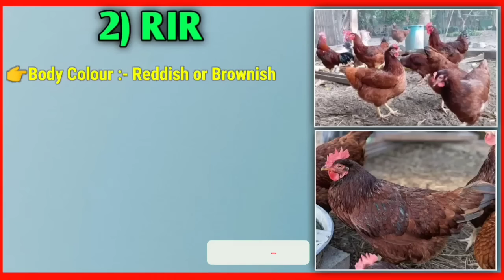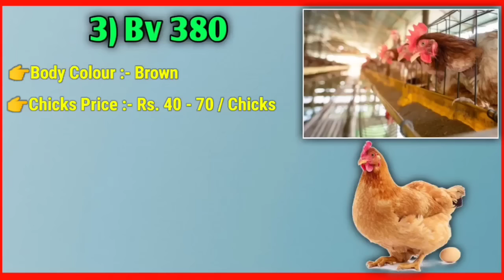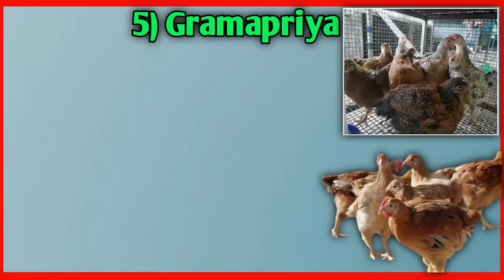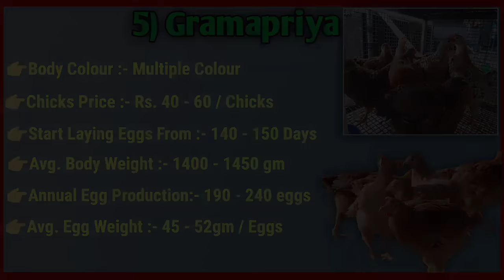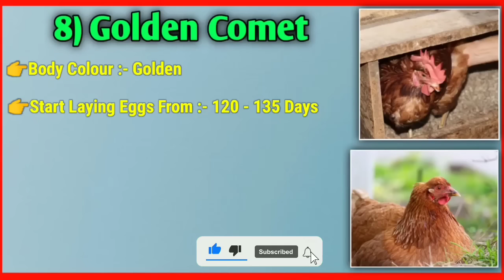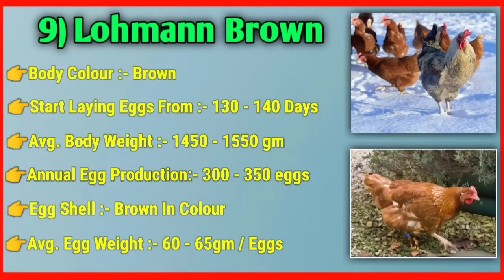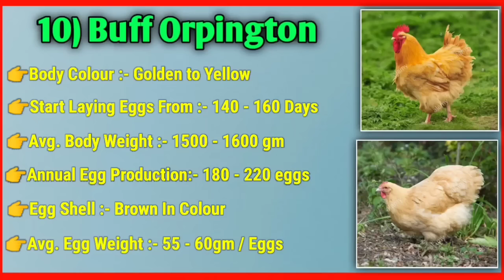10 Most Egg Laying Chicken Breeds👌|| 10 सबसे ज्यादा अंडा देने वाली मुर्गी की नस्लें || Layer poultry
10 सबसे ज्यादा अंडा देने वाली मुर्गी की नस्लें👌|| 10 Most Egg Laying Chicken Breeds || Layer poultry

NOTICE ⚠️

I am Not oner Of any content which I used in my video ... all resource like Picture or Video from Google or anyother helpful Site ..which help me to explain my video nicely or deeply .. So I credit to my all work to Google or anyother helpful Site ..If I use anyothers content then I will definitely credit to Him .. Thanks

★Regarding Any Problems..